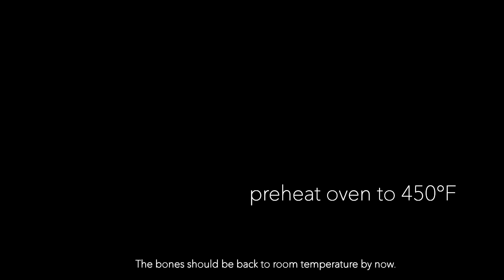The Perfect Way To Cook Bone Marrow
How to cook bone marrow. It's a fascinating food that played a role in human evolution. It's super tasty and nutritious when roasted in the oven and spread on toast. I could have this every day.